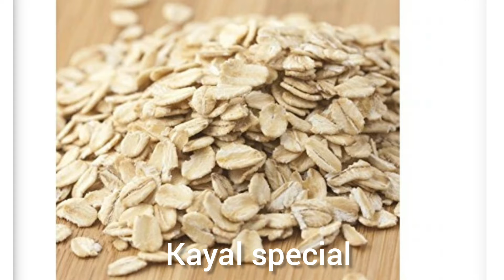Skin Whitening😮 Home Remedies In Tamil lஒரே நாளில் கலராக இதை செய்யுங்கள்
Skin Whitening😮 Home Remedies In Tamil lஒரே நாளில் கலராக இதை செய்யுங்கள் Skin Whitening